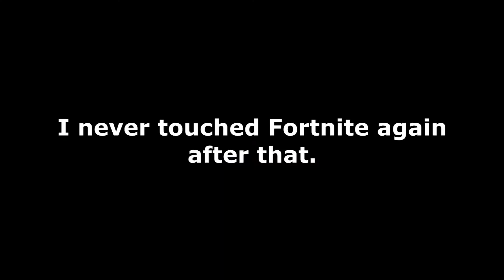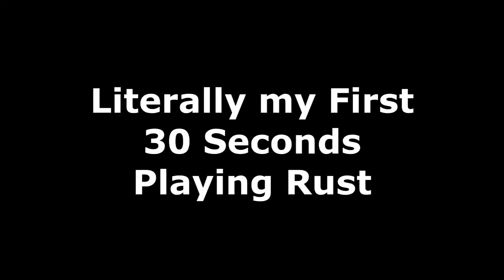I had a bunch of footage but not enough to make individual videos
The title really says it all.